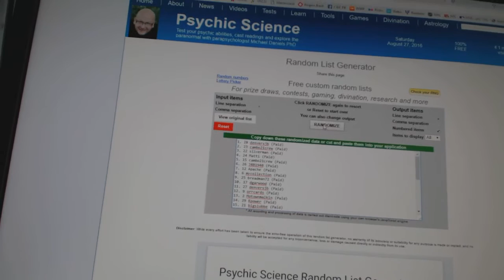C&C GB#6376 - Multi Randoms